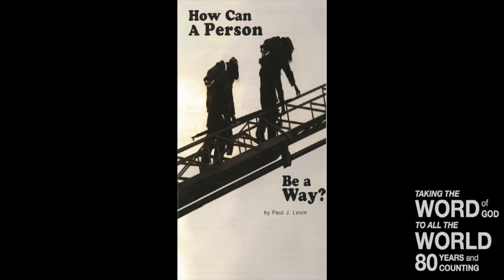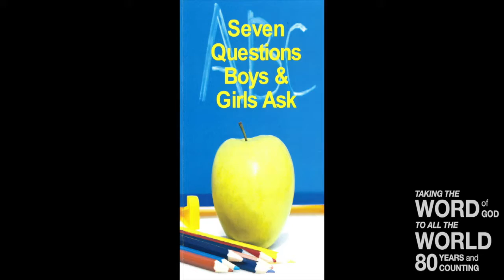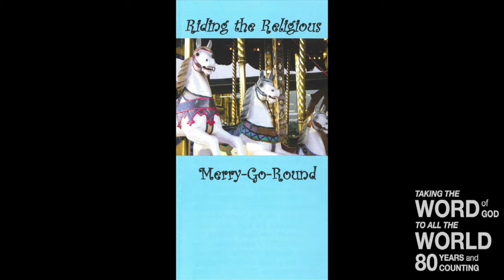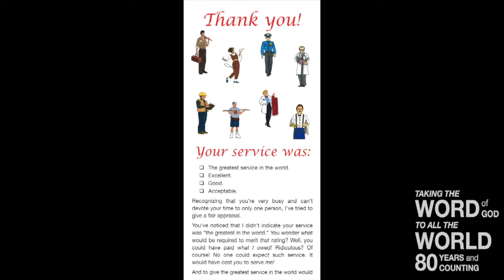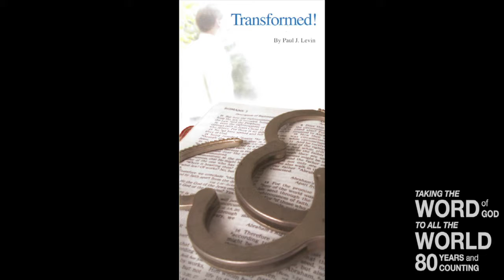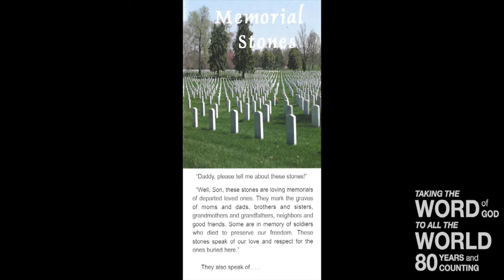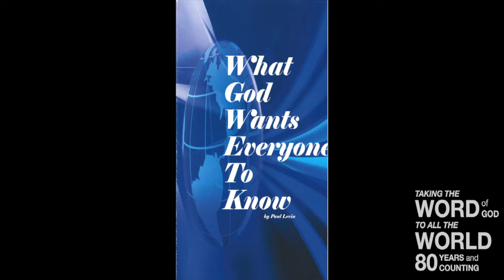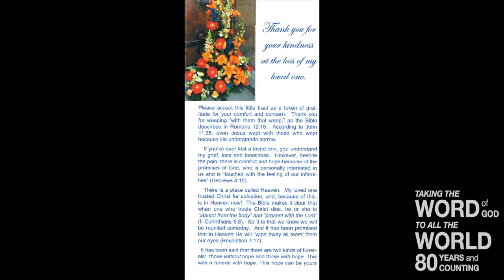(Lev 18:1 4; 19:2) Learning From Leviticus